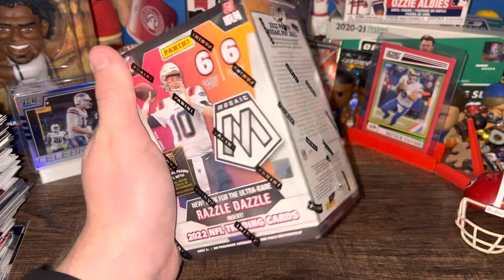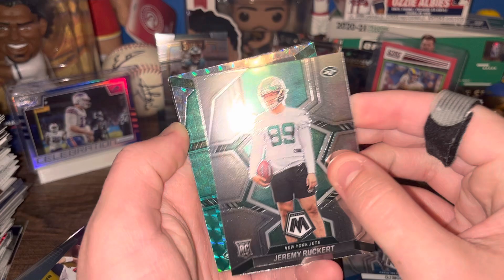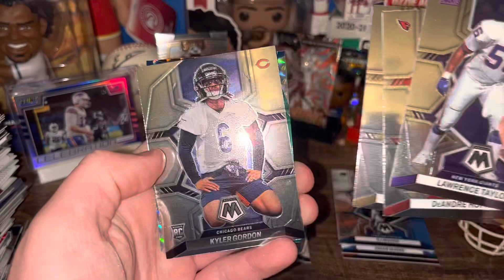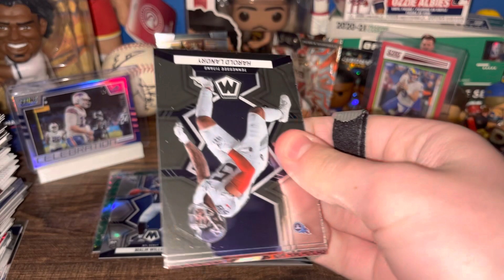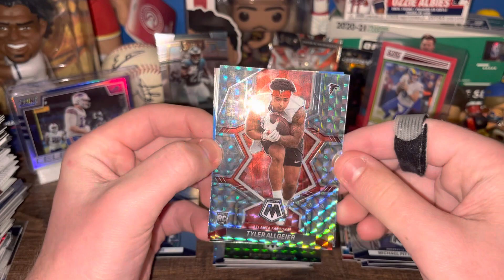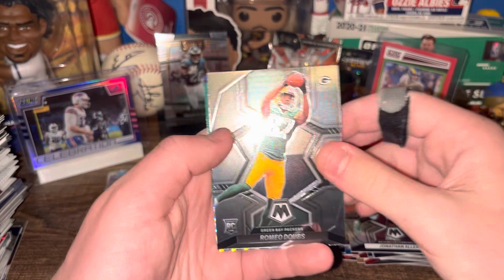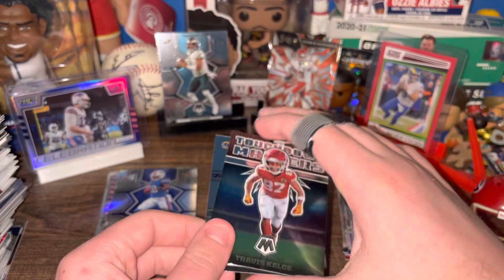Super Bowl Special! 2022 NFL Mosaic Blaster!